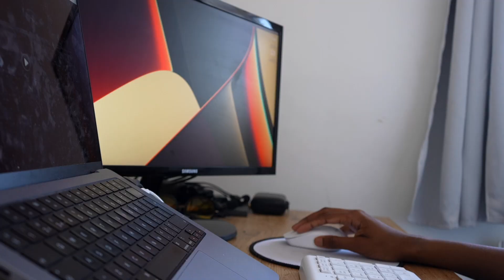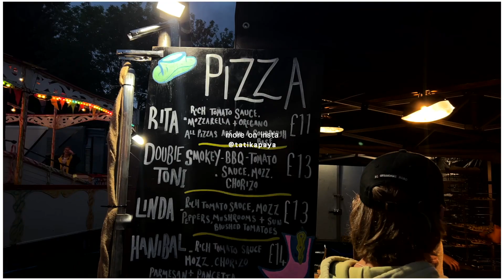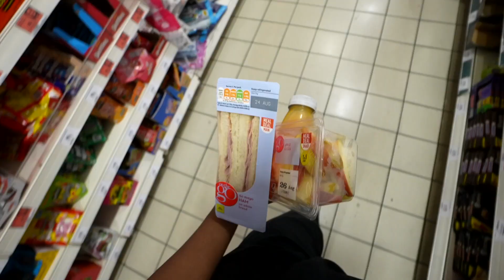Spend A Solo Self-Care Day In London With Me 🤍🌳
Hey guys! I hope you enjoy this new vlog of a solo self-care day in the life in London! I go to watch a movie at the BFI IMAX (the biggest cinema screen in the UK), visited the Tate Modern & much more - let me know what your favourite thing is to do on a self-care day!

Music by Chief Takinawa - Bounty Hunter - Beboppin' on Heaven's Door (Instrumental)

FAQs:
Which Universities Did I Go To?:
University Of Portsmouth (Graduated - Television & Broadcating BSc 1st Class Hons)
Kings College London (Graduated - Digital Marketing MSc)